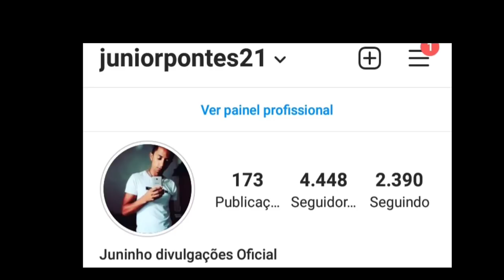LIVES DE HOJE DOMINGO 14/03/2021 - LIVE AO VIVO | LIVES AO VIVO AGORA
Lives de Hoje Domingo 14 de Março

✔ Live Sua música com Tarcísio do acordeon, Eduarda Brasil, Pisadinha de Luxo, Henry Freitas, yure Pressão, Renno, Lucas Boquinha Vibezinha 16H

✔ Live Paula Nunes e convidados 19:30

Zé vaqueiro na Hora do Faro 15H Record tv

Marcos Paulo e Marcelo Live ao vivo
Bárbara B live ao vivo
Sua música Live ao vivo
Tarcísio do acordeon Live ao vivo no sua música
Henry Freitas live ao vivo no sua música
Eduarda Brasil live ao vivo no sua música
Pisadinha de Luxo live ao vivo no sua música
Lucas Boquinha live ao vivo
Renno Live ao vivo
Yure pressão live ao vivo

Sua música Tarcísio do acordeon Eduarda Brasil PISADINHA de Luxo Yure pressão Renno Henry Freitas Live ao vivo

Sua música.com live ao vivo

Paula Nunes live ao vivo
Safadão Live ao vivo
Simone e Simara live ao vivo

Zé vaqueiro ao vivo na Hora do Faro

Melhor live ao vivo Hoje Domingo
Principais lives de Hoje Domingo

📌 Me segue no Instagram Juninho divulgações oficial